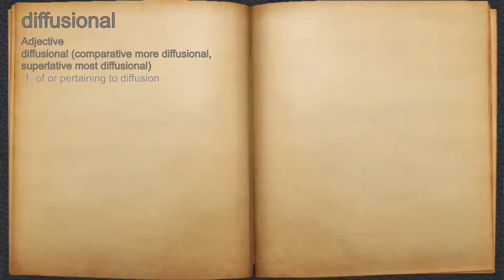What does diffusional mean?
A spoken definition of diffusional.

Intro Sound:
Typewriter - Tamskp